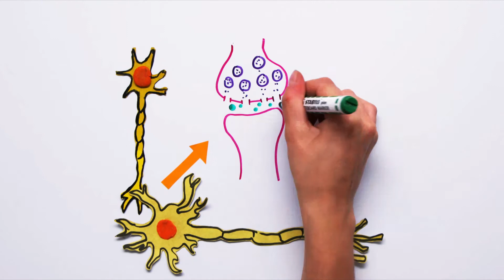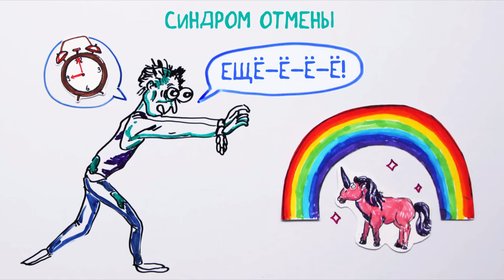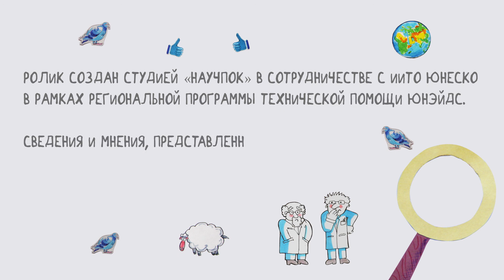04 Как работают наркотики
Видеоролик создан студией «Научпок» в сотрудничестве с ИИТО ЮНЕСКО